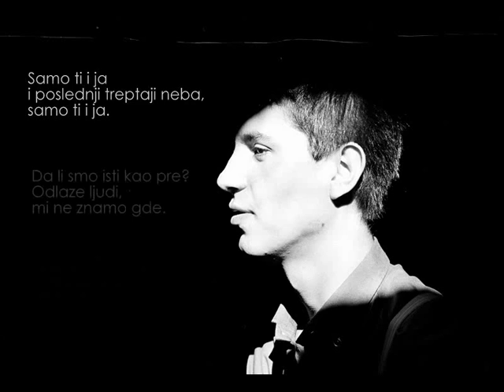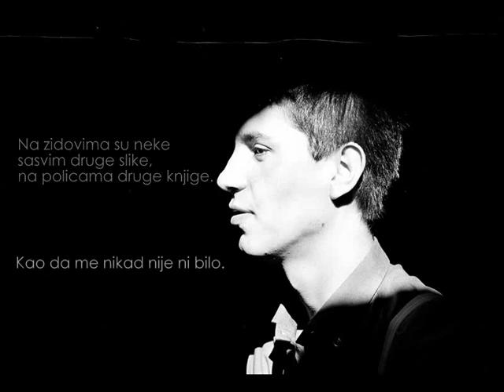Milan Mladenovic, pesme (instrumental cover by Asynhro)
Pesme Milana Mladenovica,
instrumnetal Ekv - Ti si sav moj bol, cover by Asynhro

Hvala mousewhoz :)